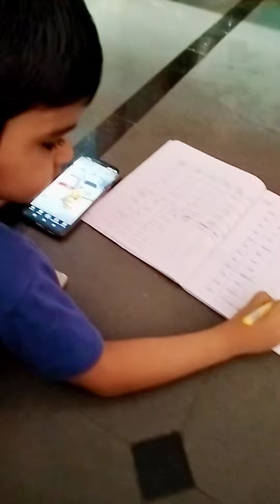16 अप्रैल 2023